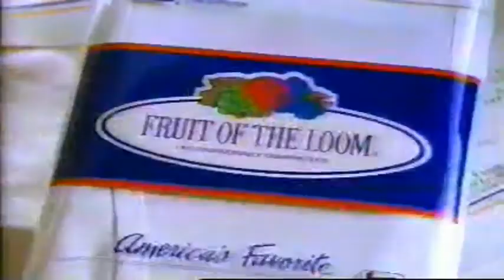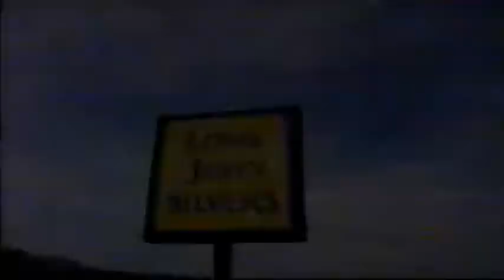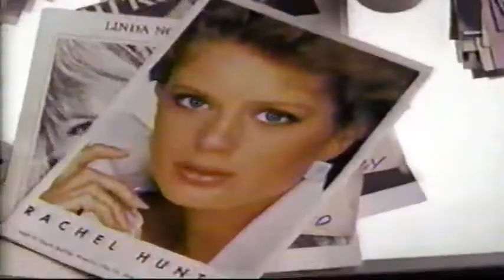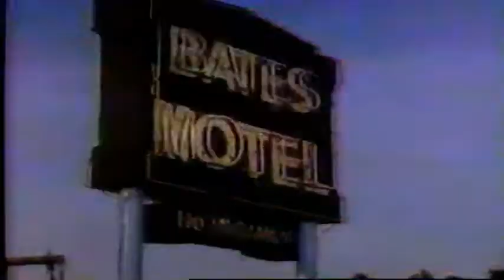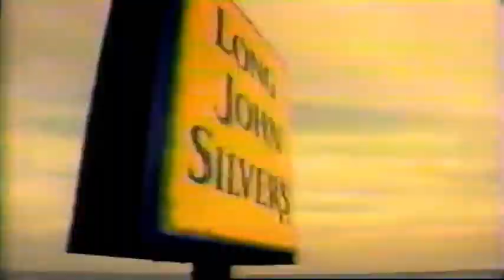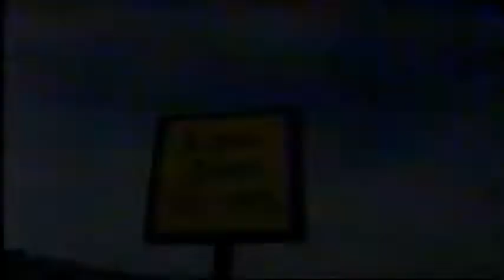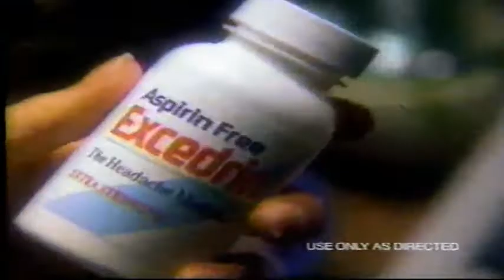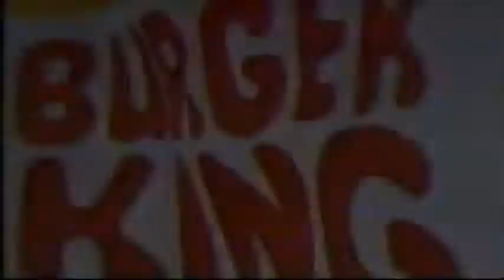Lifetime Network Commercials March 1991 Part II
Conclusion of various National Commercials that aired on the Lifetime Network in March of 1991. Some fun promos for Burger King ('member "Breakfast Buddies?"), Alan Thicke Rockin' his "Fruit o' The Loom" Underwear, some local commercials including one for the Fantastik Furniture WareHouse (which would become an Indoor Swap Meet, that is STILL in Business today).